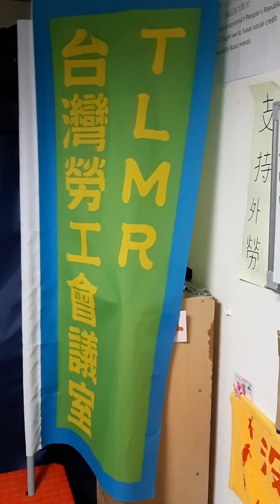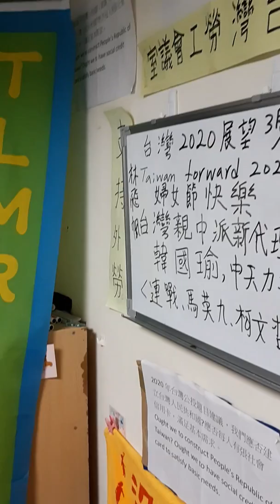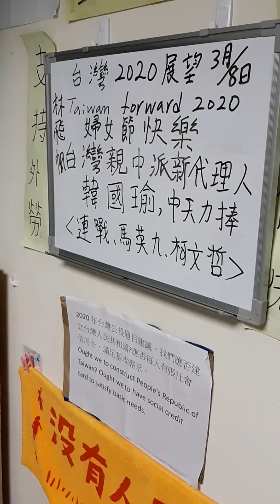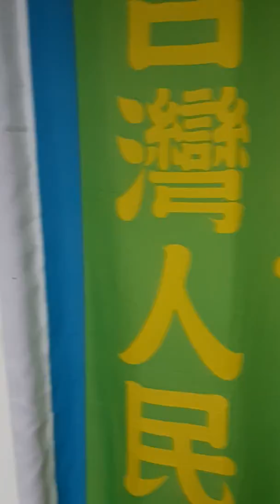韓國瑜訪問香港特首和中國駐港最大官，台灣親中派新代理人。政治觀察。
韓國瑜訪問香港特首和中國駐港最大官，台灣親中派新代理人。政治觀察。在意識型態上，勞工層面影響很大，台南勞工和桃園勞工分裂。